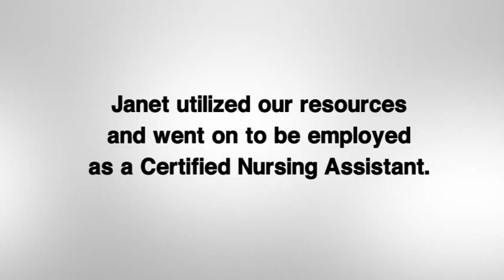CSGC 7 Janet REV